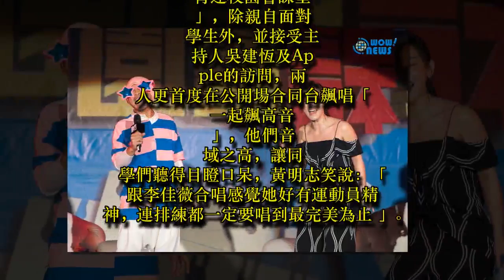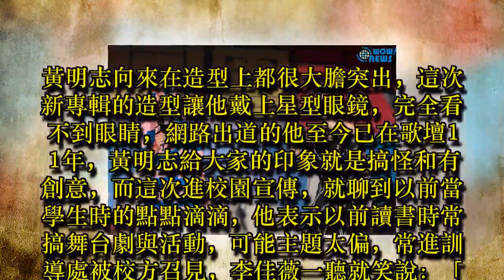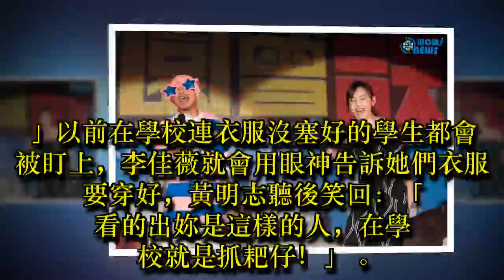大馬歌手黃明志與李佳薇首次同台飆高音